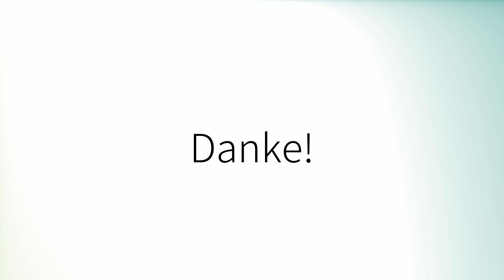Comment prononcer 'Femmes' en français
How to pronounce 'Femmes' in French.
Como pronunciar 'Femmes' en francés.
Wie man 'Femmes' auf Französisch ausspricht.
「Femmes」のフランス語の発音の仕方